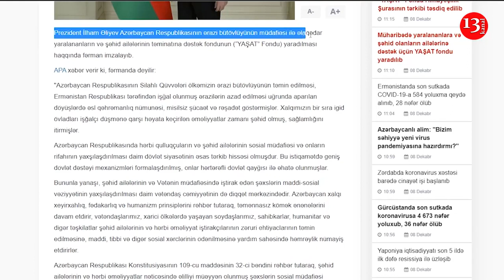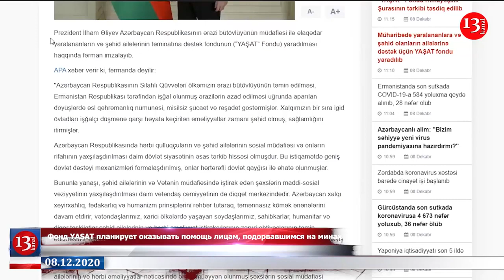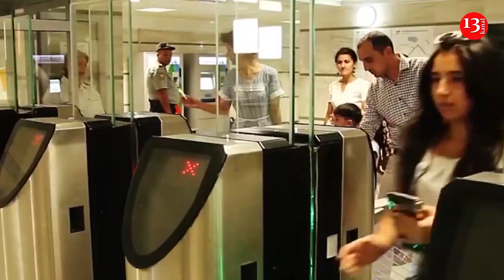Эрдоган и Алиев обсудят перемирие в Карабахе; Каталикос Гарегин призвал Пашиняна уйти в отставку